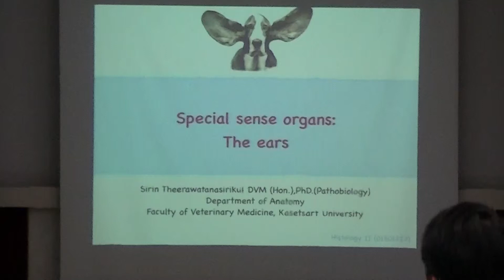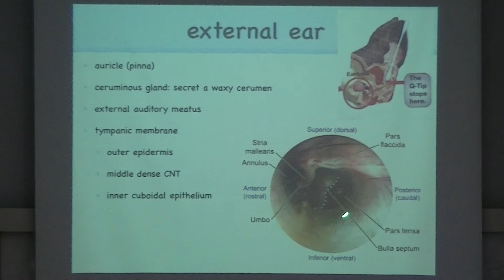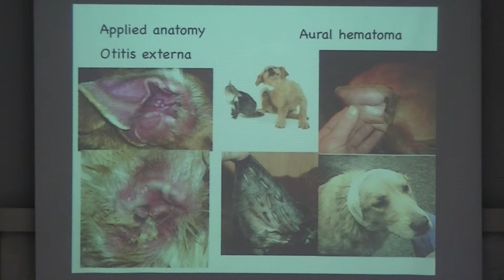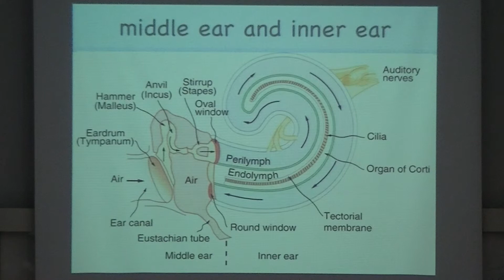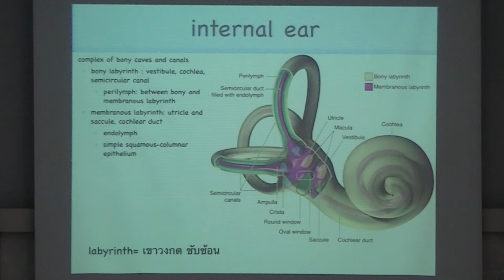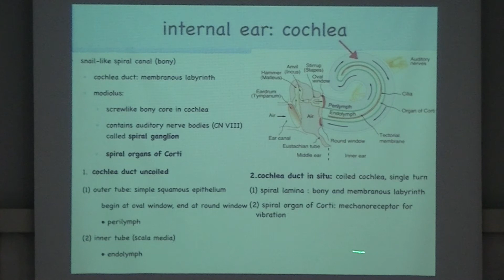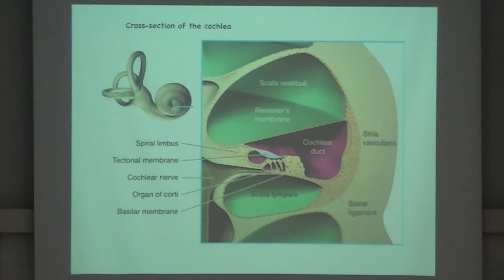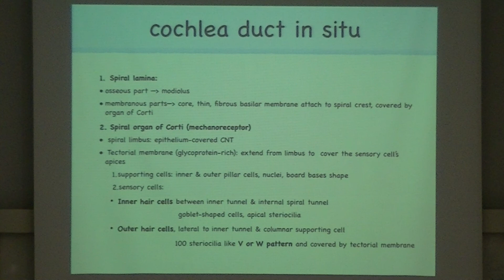Special sense organs : The ear